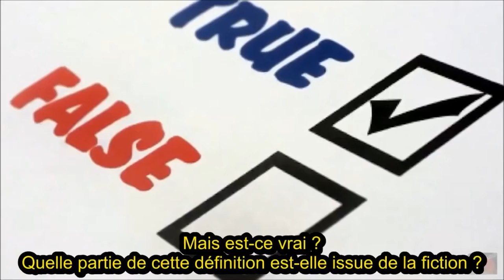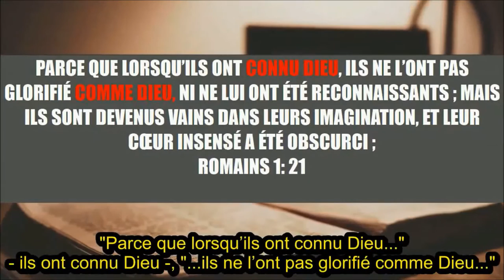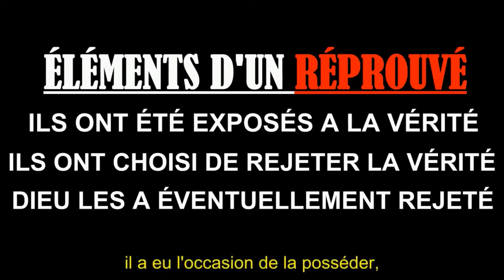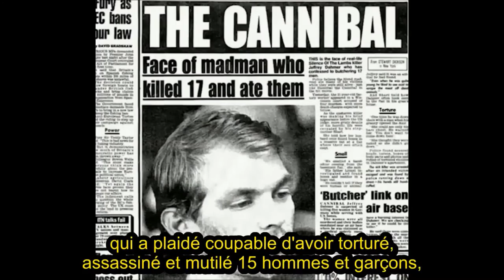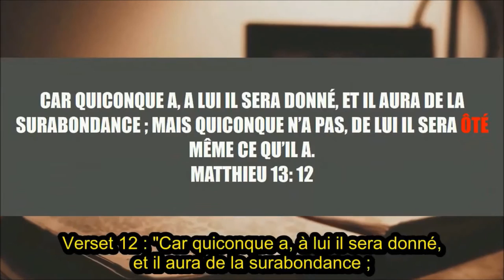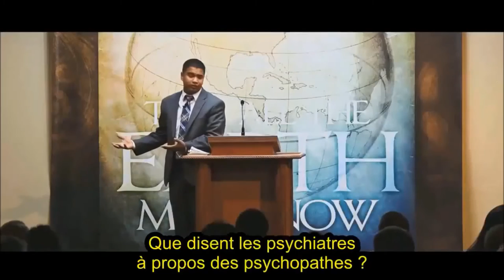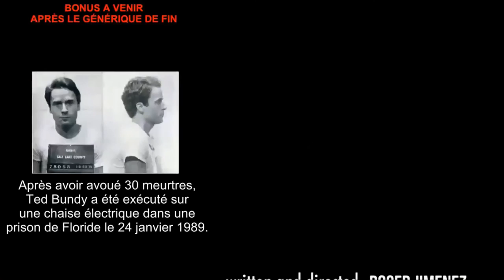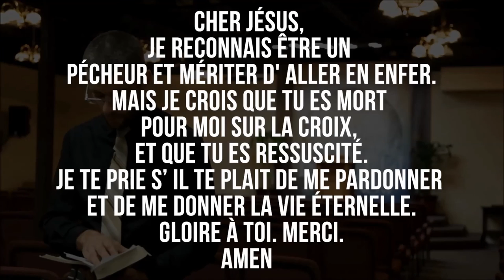Psychopathe Réprouvé - Film Documentaire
Liens entre les Psychopathes et ce que la Bible appelle les Réprouvés.
Ce documentaire "Psychopath Reprobates" répond à de nombreuses questions:
Qu'est-ce qu'un Psychopathe? Qu'est-ce qu'un Réprouvé? Quels sont les liens entre les Psychopathes et les Réprouvés?
Comment le sont-ils devenus? Etc. Tout cela à la lumière de la Parole de Dieu.